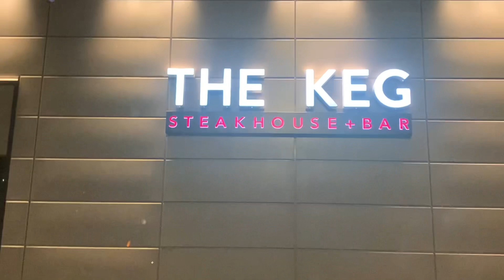My simple 2023 bday supper w/ my family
An advance simple bday supper w/ my family